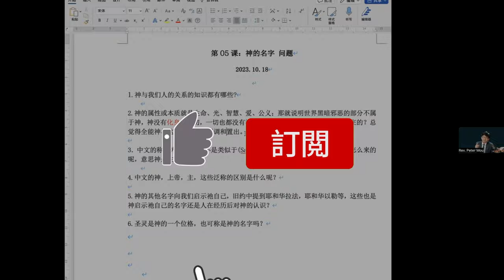神論 第5课 问题解答 02 “罪、黑暗的存在是否与神的权能无法协调？”